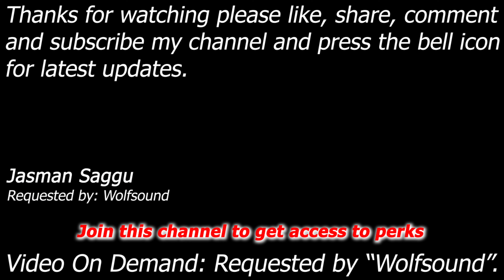WWE SmackDown vs Raw 2006 - Batista, Rey, Edge, Cena, Randy, Big Show - 6 Man Battle - Wolfsound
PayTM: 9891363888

Batista vs Rey Mesterio vs Edge vs John Cena vs Randy Orton vs Big Show

Match: 6 Man Battle Royal Match
Requested by: Wolfsound